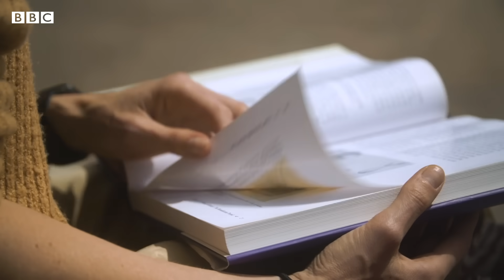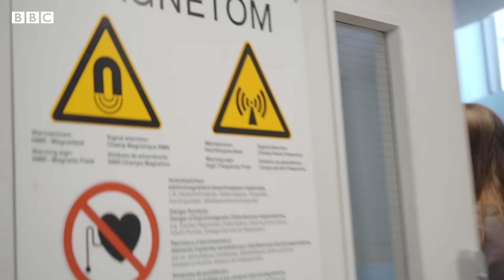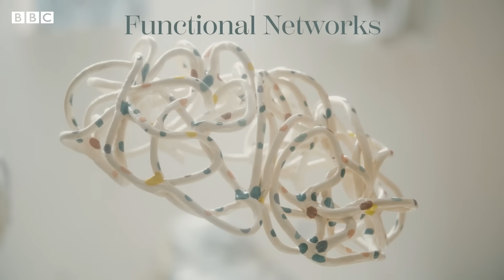'How I rewired my brain in six weeks' - BBC News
There is growing evidence that simple, everyday changes to our lives can alter our brains and change how they work.

So how do we keep our brains healthy?

BBC journalist Melissa Hogenboom explores the latest scientific research and has her own brain scanned and analysed, with intriguing results.